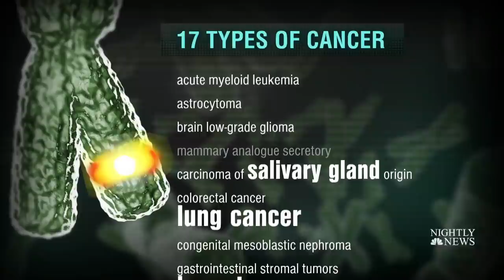Precision Oncology: Experimental Treatment Could Help Cancer Patients | NBC Nightly News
The approach, called Precision Oncology, has doctors study a tumor’s genetics to figure out what drug might work.